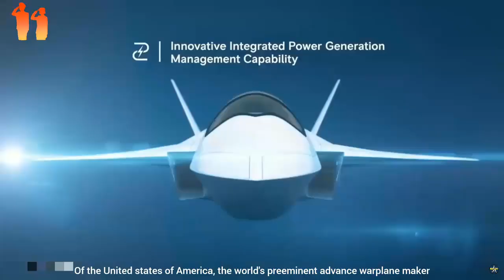Fighter aircraft developed by Japan, Britain and Italy make their debut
The new generation fighter aircraft model, jointly developed by Japan, England and Italy, was showcased at the DSEI fair held in Japan.

The new generation fighter jet, jointly developed by Japan, England and Italy, was showcased for the first time at DSEI Japan, which is Japan's largest defense exhibition, held between March 15-17. The aforementioned new generation fighter aircraft is positioned as the "sixth generation fighter aircraft", surpassing the American stealth fighter planes F22 and F35, which represent the fifth generation warplanes.

The project, called the Global Combat Air Program (GCAP), is carried out by Japanese Mitsubishi Heavy Industries, British BAE Systems and Italian Leonardo. IHI from Japan and Rolls-Royce, a British aircraft engine manufacturer, are among the important companies in the engine sector. Italian aircraft engine manufacturer Avio will also join this team.

It was announced that there will be cooperation between the UK, Italy and Japan for a new fighter aircraft project using artificial intelligence. The countries will combine their current plans for the development of next-generation aircraft (the UK's Tempest project, the successor to the FX and Eurofighter Typhoon) to launch the new fighter aircraft, which they call the Global Combat Air Program, in 2035.

In the joint statement written by the leaders of the 3 countries on the subject:

“As leaders of Japan, Italy and the United Kingdom, we are determined to support a rules-based, free and open international order. As defending our democracy, economy and security and preserving regional stability is more important than ever, we need strong defense and security partnerships backed by reliable deterrence. Our three nations enjoy longstanding close relationships based on shared values ​​of freedom, democracy, human rights and the rule of law. Today, we are taking the next step in our deepening tripartite partnership.

We are announcing the Global Combat Air Program (GCAP), an ambitious initiative to develop a next-generation fighter by 2035. Through GCAP, we will enhance our longstanding advocacy relationships. GCAP will accelerate our advanced military capability and technological advantage. This will deepen our defense cooperation, science and technology cooperation, integrated supply chains and further strengthen our defense industry base. This program will deliver broader economic and industrial benefits, supporting jobs and livelihoods in Japan, Italy and the UK. It will attract research and development investments into digital design and advanced manufacturing processes. It will provide opportunities for our next generation of highly skilled engineers and technicians.

Working together in a spirit of equal partnership, we share the costs and benefits of this investment in our people and technologies. More importantly, this program will further support the sovereign ability of all three countries to design, deliver and upgrade state-of-the-art combat air capabilities.”